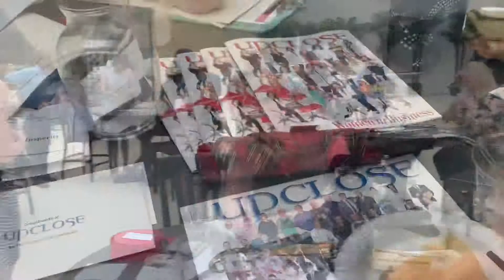UPCLOSE MAGAZINE -Cocktails & Conversations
UPCLOSE MAGAZINE -Cocktails & Conversations at Gallery Furniture!